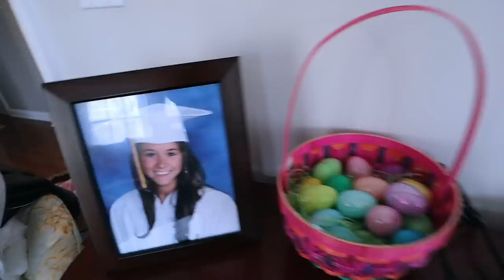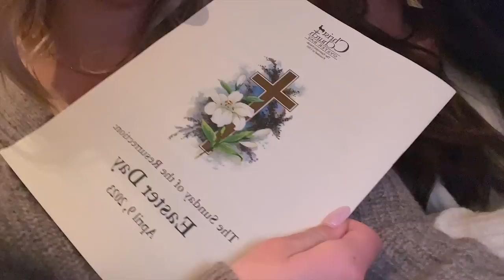weekend in my life: easter on long island with my family !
xoxo,
Gretchen